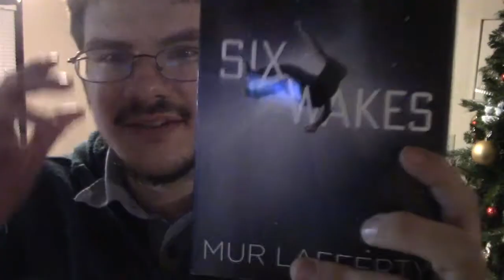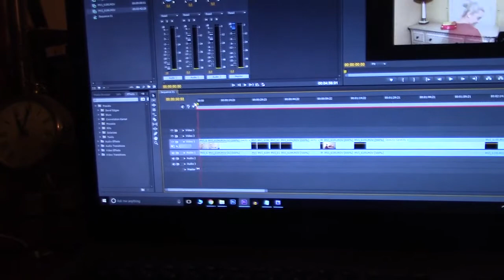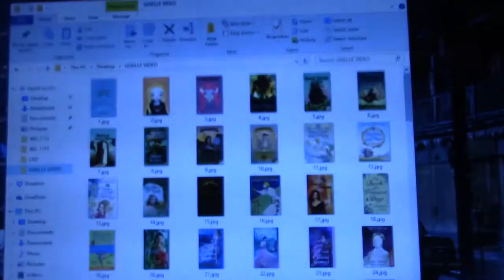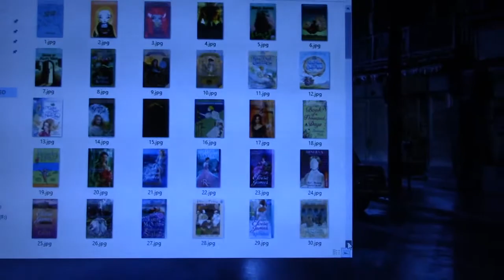Frustrated Moments (Day 348 - 12/13/16)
Just complaining a bit, which just kind of happens sometimes...it's difficult to feel sometimes like all the hard work is worth it, but in the end I always stop whining and get over that.